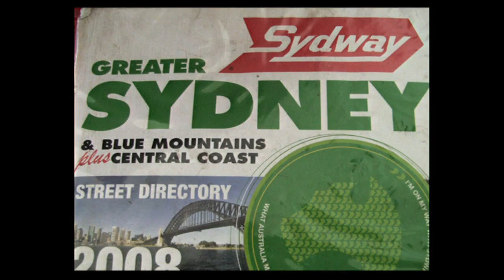We Need To Burn The Mona Lisa - Mark Avery (recorded@ignitesydney November 2013)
This talk was recorded at the amazing Ignite Sydney event, a regular event around Kecha Pucha style presentations (5 minutes, 20 slides, 20 seconds each).